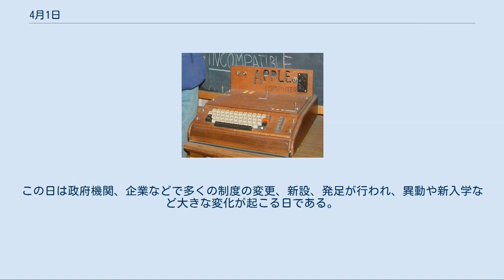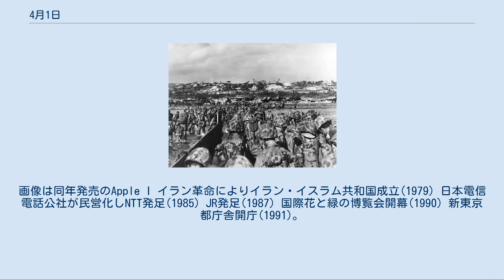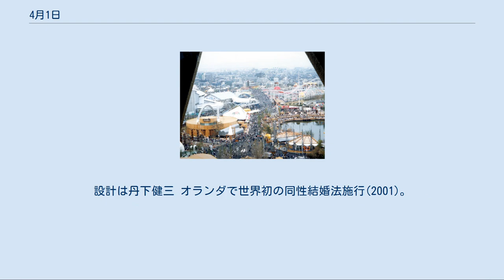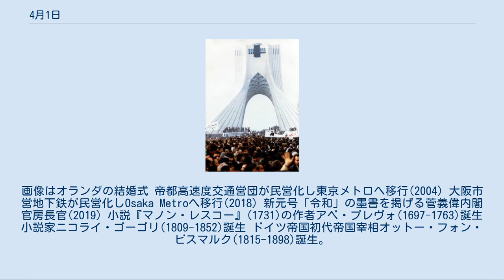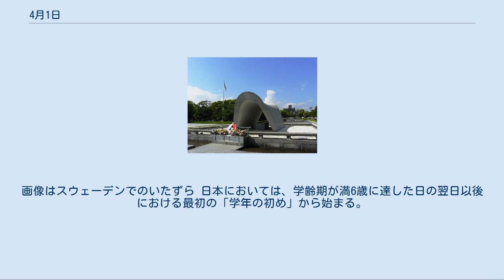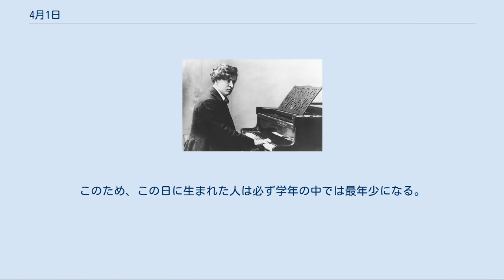4月1日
4月1日（しがつついたち）は、グレゴリオ暦で年始から91日目（閏年では92日目）にあたり、年末まであと274日ある。
誕生花はカスミソウ、クロッカス。
 日本や一部の国では4月1日は会計年度・学校年度の初日である。
この日は政府機関、企業などで多くの制度の変更、新設、発足が行われ、異動や新入学など大きな変化が起こる日である。
 運用の都合で先の変化が4月の第1週や4月1日を含む3月の最終週の月曜日に行われることもあり、また会計年度を任意に設定することが可能な民間企業では4月以外を節目にしている場合もある。
 パリ万国博覧会開催(1867)。
画像は日本と中国の出展 ヘブライ大学設立(1925)。
画像は創立祝祭式典 第二次世界大戦：沖縄戦、米軍が沖縄本島上陸(1945) 広島平和記念公園完成(1954) 戦後初の日本国産旅客機YS-11初就航 (1965) アップルコンピュータ設立 (1976)。
画像は同年発売のApple I イラン革命によりイラン・イスラム共和国成立(1979) 日本電信電話公社が民営化しNTT発足(1985) JR発足(1987) 国際花と緑の博覧会開幕(1990) 新東京都庁舎開庁(1991)。
設計は丹下健三 オランダで世界初の同性結婚法施行(2001)。
画像はオランダの結婚式 帝都高速度交通営団が民営化し東京メトロへ移行(2004) 大阪市営地下鉄が民営化しOsaka Metroへ移行(2018) 新元号「令和」の墨書を掲げる菅義偉内閣官房長官(2019) 小説『マノン・レスコー』(1731)の作者アベ・プレヴォ(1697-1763)誕生 小説家ニコライ・ゴーゴリ(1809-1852)誕生 ドイツ帝国初代帝国宰相オットー・フォン・ビスマルク(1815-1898)誕生。
画像は21歳の若きビスマルク 移動派の画家イラリオン・プリャニシニコフ(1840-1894)。
画像は『1812年』(1874) 新古典主義音楽を提唱した音楽家フェルッチョ・ブゾーニ(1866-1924) 作曲家・ピアニスト、セルゲイ・ラフマニノフ(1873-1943) 「世界のミフネ」の異名を取った俳優三船敏郎(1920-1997)。
画像は『羅生門』(1950) SF作家アン・マキャフリイ(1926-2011)。
代表作『パーンの竜騎士』 建築家菊竹清訓(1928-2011)。
画像は東京都江戸東京博物館 フランス王妃・イングランド王妃、アリエノール・ダキテーヌ(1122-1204)没 肖像画家ジョゼフ・デュプレシ(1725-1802)没。
画像はデュプレシによるフランクリンの肖像 オーストリア＝ハンガリー帝国最後の皇帝カール1世(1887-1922)没 エイプリルフール。
画像はスウェーデンでのいたずら 日本においては、学齢期が満6歳に達した日の翌日以後における最初の「学年の初め」から始まる。
ここでいう「学年の初め」とは4月1日である。
 年齢計算上、年齢計算ニ関スル法律により誕生日前日の午後12時に加齢することになっていることから、6年前の4月1日に生まれた子どもは法律上、6歳の誕生日前日の3月31日午後12時をもって6歳となる。
したがって、満6歳に達した日（3月31日）の翌日（4月1日）以後の「学年の初め」は、その年の4月1日ということになり、前年生まれの者と同じ学年に組み入れられる早生まれには、4月1日生まれの者も含まれることになる。
つまり「1学年」は4月2日生まれから翌年4月1日生まれの者で構成されることになる（詳しくは、学齢#早生まれ、年齢計算ニ関スル法律#本法の適用、満年齢を参照のこと）。
このため、この日に生まれた人は必ず学年の中では最年少になる。